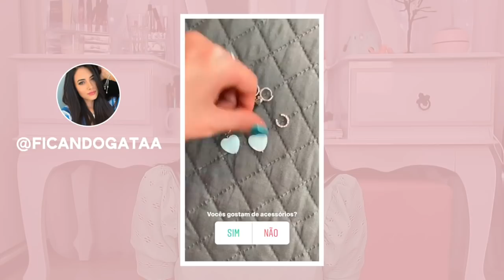Fiz algumas COMPRAS e também GANHEI muita COISA LINDA!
BATOM: apenas lip balm para hidratar
ESMALTE: Camaleoa da Haskell

*NÃO contém publicidade nesse vídeo*